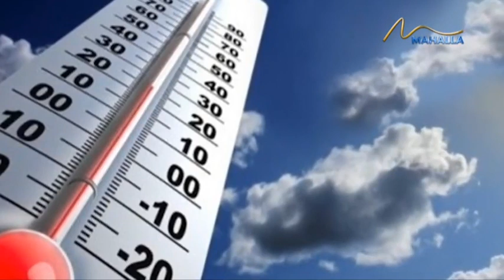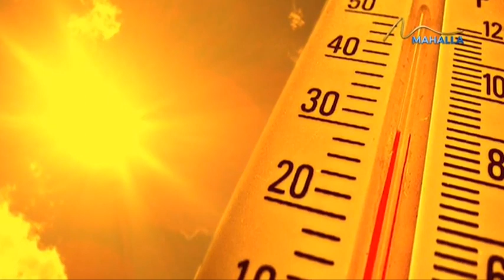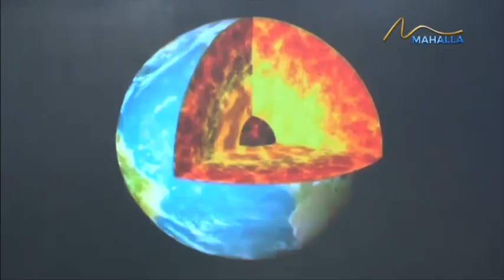Minbar | Аномал иссиқлик: сабаблари, оқибатлари ва тасирлари [25.07.2022]